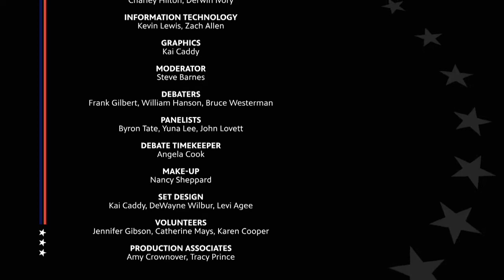Election 2020: Arkansas PBS Debates. U.S. Congress District 4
“Election 2020: Arkansas PBS Debates U.S. Congressional District 4 Debate” includes Frank Gilbert (L), William Hanson (D) and incumbent Rep. Bruce Westerman (R) with host Steve Barnes. The panel includes Byron Tate, Pine Bluff Commercial; Yuna Lee, KHBS/KHOG; and John Lovett, Southwest Times Record. Major funding for “Election 2020: Arkansas PBS Debates” is provided by AARP Arkansas.